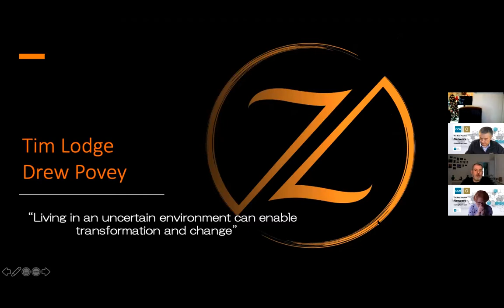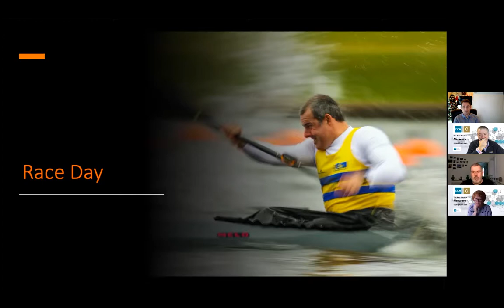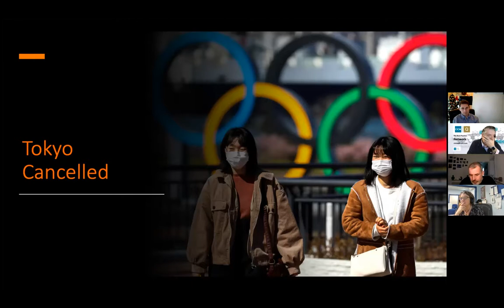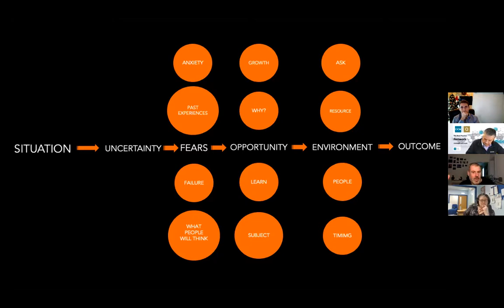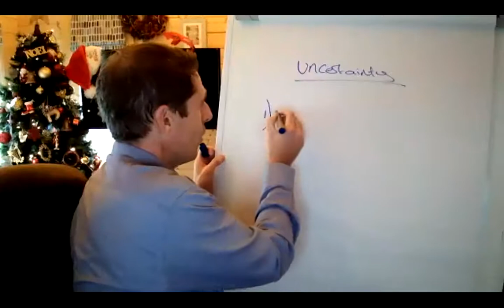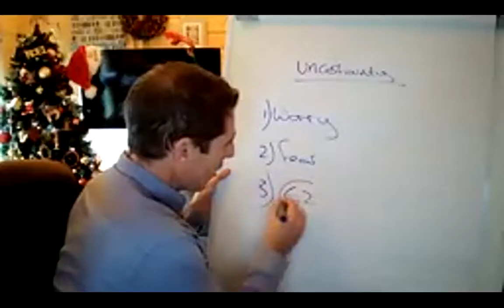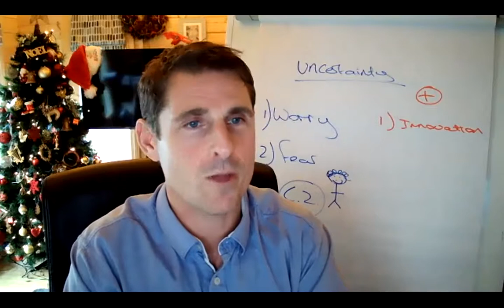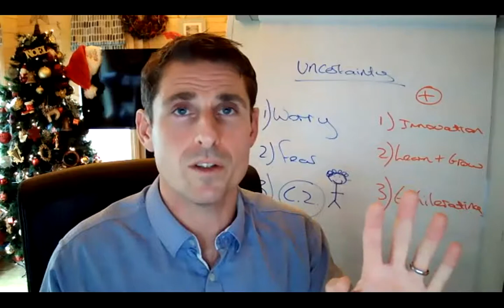CICMQ Best Practice Event - 'The Power of Uncertainty' with Tim Lodge and Drew Povey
Watch the latest CICMQ Zoom Session 'The Power of Uncertainty' with Tim Lodge and Drew Povey.